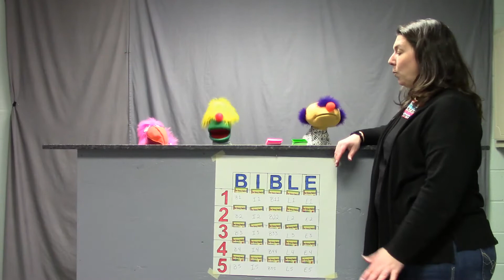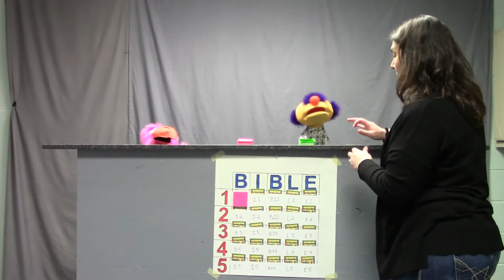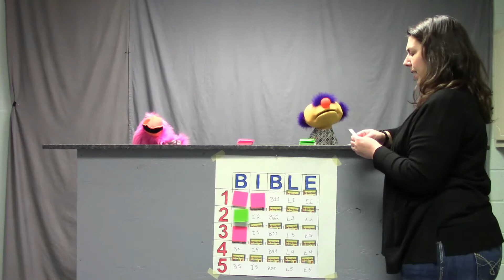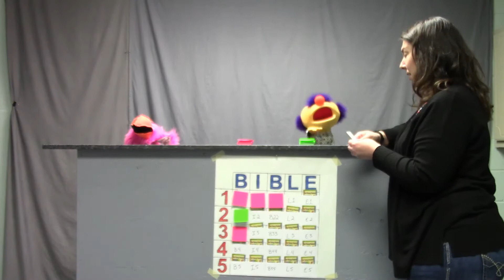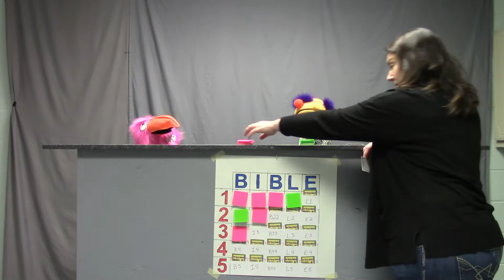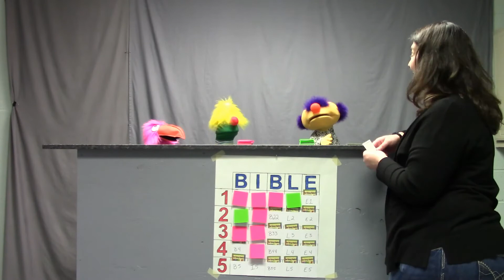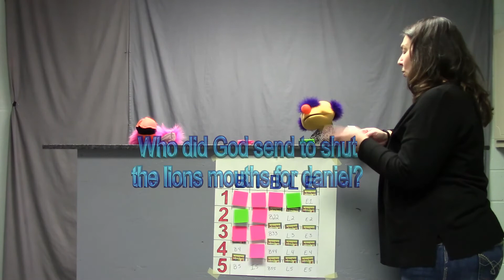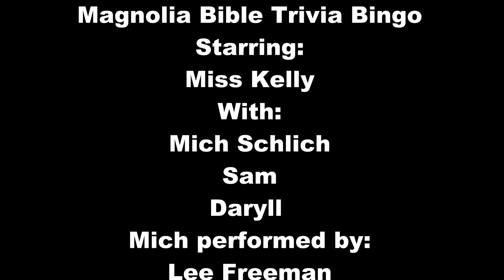Bible Trivia Bingo 2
Episode 2 of Magnolia Bible Trivia Bingo where we have Sam the Parrot square off against show sponsor, Mich Schlich. Enjoy!!